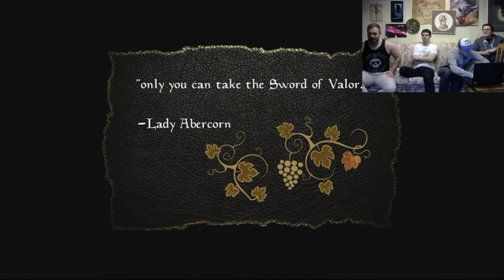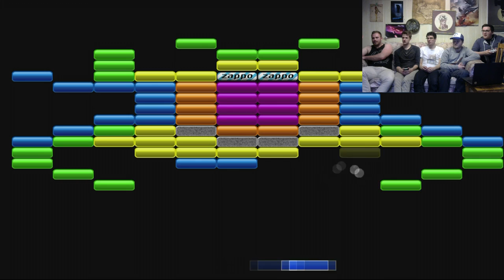Abop Plays Xbox Indie Games - Sexy Sharks - Feat: Charlie sheen (Ep11)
WE play some more cool games, these ones arent even that bad. At least...they are bad in a good way. Where its hilarious and you can't predict what comes next.
Watch our livestreams and join us!